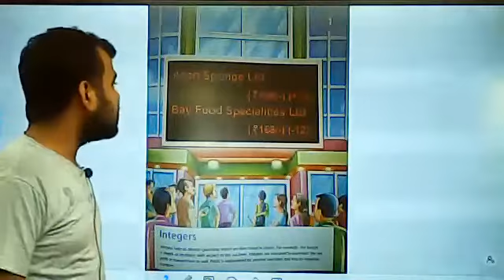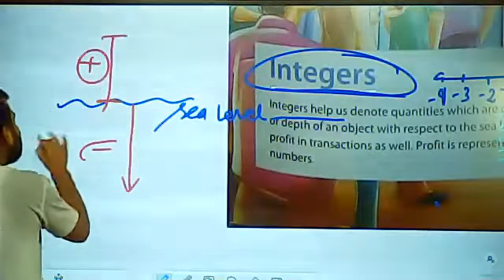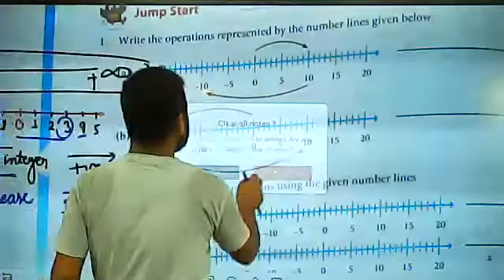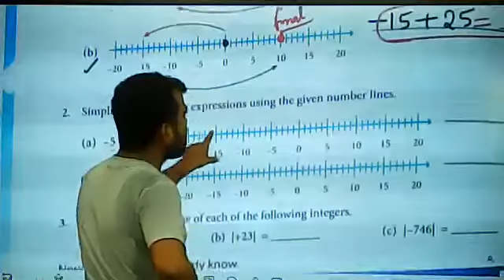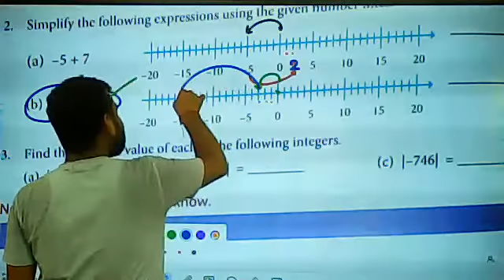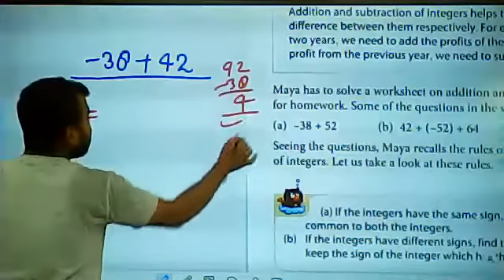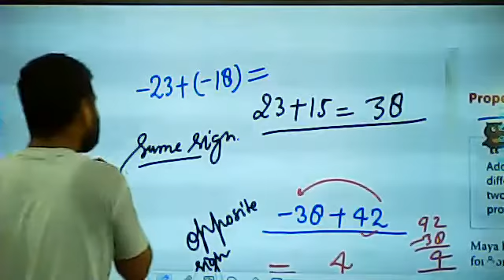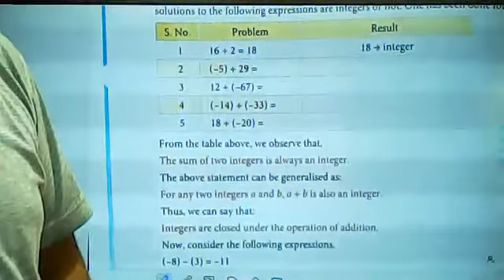Integer and Its Properties (Introduction) by Rahul Sir | Class 7